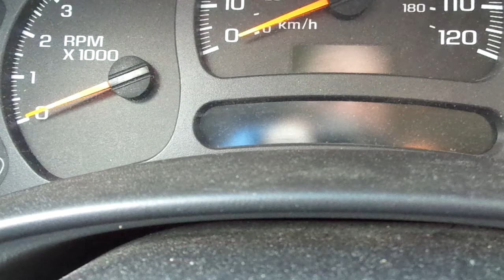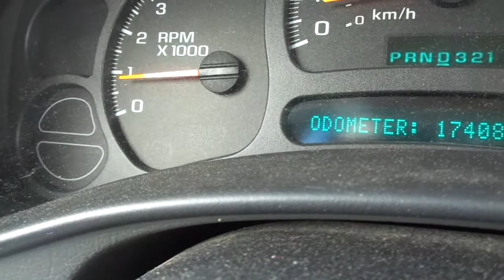Video #2 - 2003 Chevrolet Tahoe - "Service Brake System" and Loses Power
2003 Chevrolet Tahoe - "Service Brake System" and Loses Power as I drive down a bumpy gravel road

The problems in this video occurred immediately after the problems you can see in video #1 that I posted.

The service dept. at my Chevrolet dealer replaced the rear wheel speed sensor (CO237 set) and the Throttle Actuator Control Module to correct this problem since it has been showing code P1518 as well. The vehicle continues to have this same problem at times when I hit a bump or pothole: The brake lights illuminate, the doors lock and unlock, and it makes the cautionary chiming noises that signal when something is wrong. The Tahoe has done this one time in the less than 100 miles since I picked it up from being repaired.
This second video shows the additional problem that occurs when the vehicle loses power and I cannot steer it.

If anyone has experienced these problems and knows how to correct them, please post in the comments. Thank you!